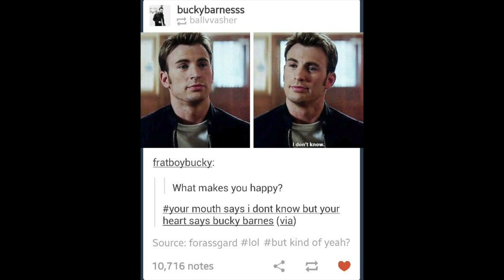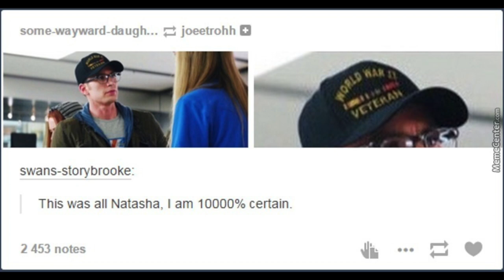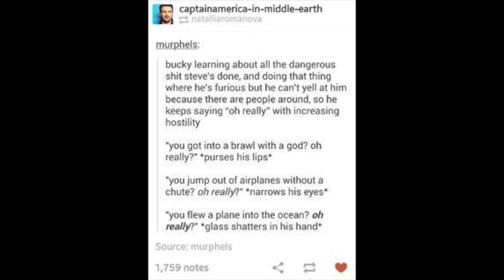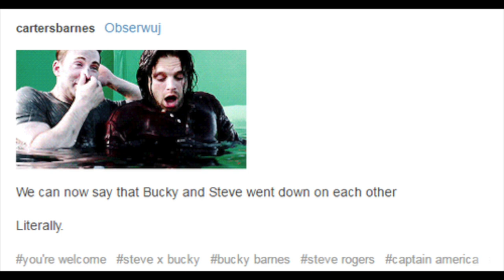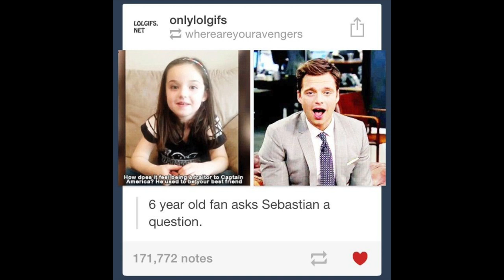Stucky Stuff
more stuff